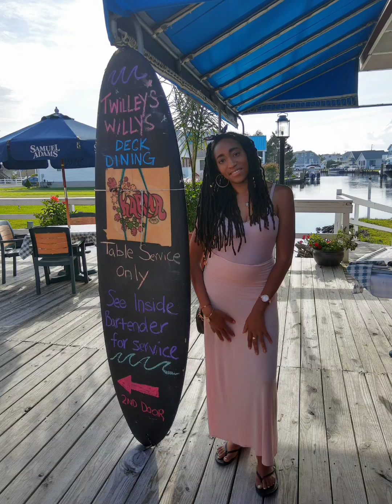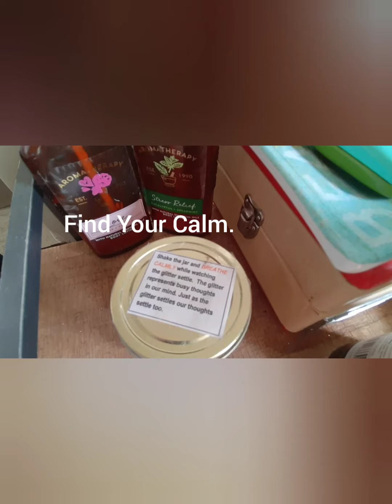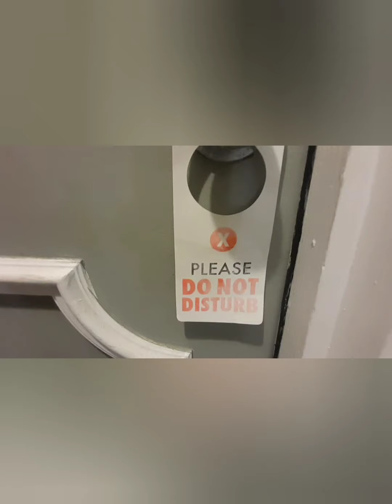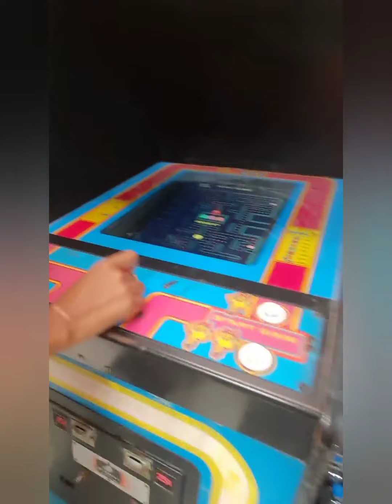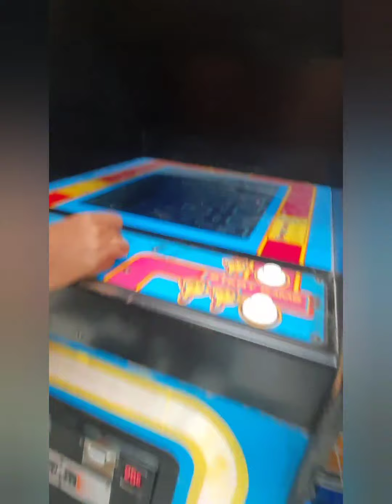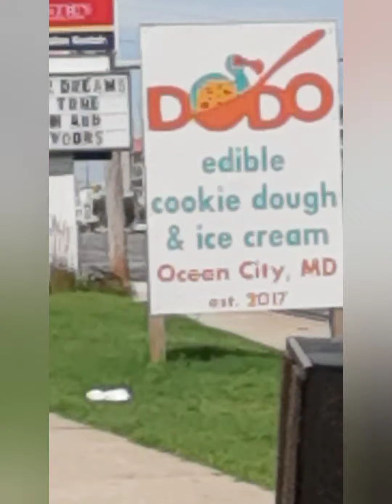*Summer Time Fun II Ice Cream, Sun 🏖️ Sea & Salty Sands* Short Video(Vlog)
Sharing a glimpse of my Mini Vacation, enjoying the simple things around me. See how God, works in many mysterious ways showing me signs through nature, to appreciate life and live in the moments I'm given with those I love.

Watch to the end to see how God, personally shows his love to me, most importantly celebrating special times with my family and reflecting on how far I came on my Self-Love Journey in my own ways regardless it's on God, time.

Spreading Light, Love and Inspiration !
To live your life in your own authentic way and God, wants us to enjoy our selves by finding happiness within.

aka
Angelic Empress 💋

**I do not claim or own this music it is fully credited to the artist**